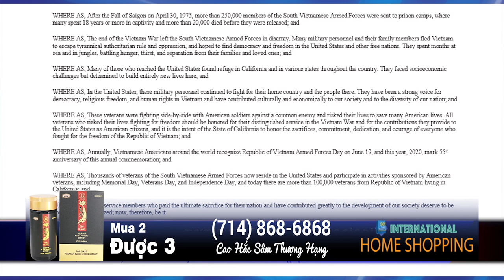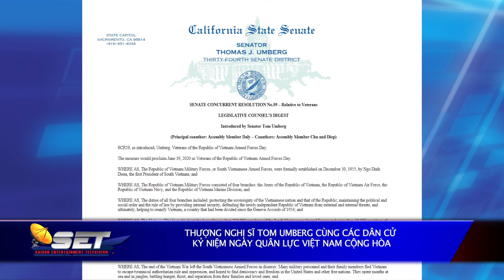Thượng Nghị Sĩ Tom Umberg Cùng Các Dân Cử Kỷ Niệm Ngày Quân Lực VNCH